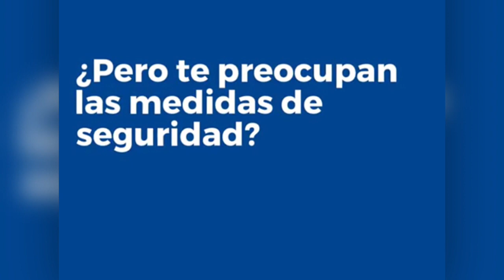REMAX Costa Rica Precaucion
¿Quieres poner tu casa o apartamento en venta? ¿Pero te preocupan las medidas de seguridad? Los Asesores Inmobiliarios RE/MAX siguen un estricto protocolo de seguridad para proteger a tu familia y a tus seres queridos.
Contactamos virtualmente a los posibles compradores.  Mostraremos tu inmueble a través de medios digitales.  Extrema precaucion en la firma de contratos, limpiamos todo el material y mantendremos sana distancia.
Así que hoy más que nunca, RE/MAX cuida de ti y de tu familia.

Do you want to put your house or apartment for sale? But are you worried about security measures?  RE/MAX Real Estate Agents follow a strict security protocol to protect your family and loved ones.
We virtually contact potential buyers.  We will show your property through digital means. With extreme caution in signing contracts, we clean all the material and we will keep a healthy distance.
So today more than ever RE/MAX cares for you and your family.